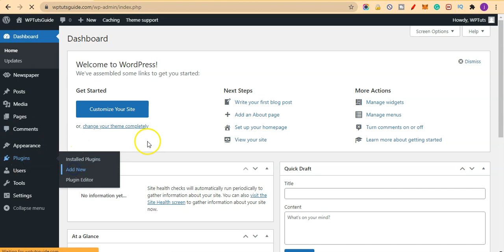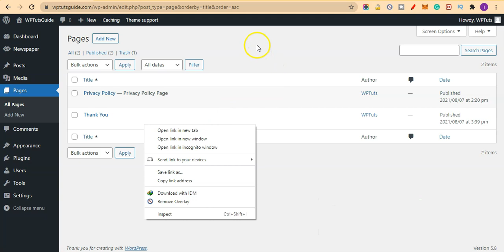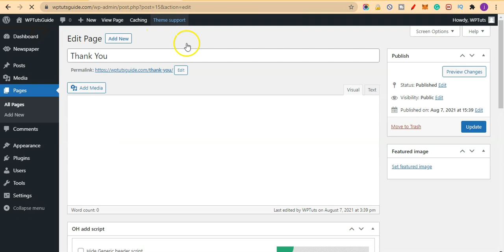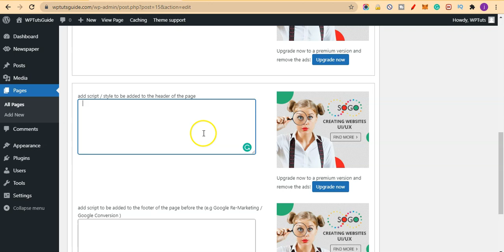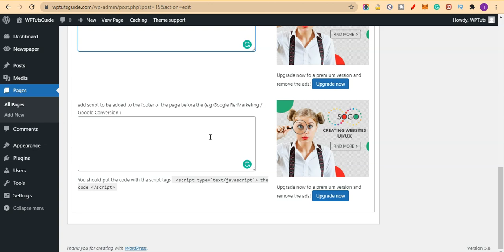✌️🏆How to Add Code/Script to Your Wordpress Site Header or Footer on a Specific Page In 2021 Video🤩🔥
This video tutorial is to help you as a Wordpress Beginner on how to Add Script to Individual Pages Header Footer in wordpress  | ✅Wordpress Blogging Tips For Beginners✅

Hey guys! Today I’m going to show you how to add Script to Individual Pages Header Footer in wordpress.

If you are interested to learn about Add Script to Individual Pages Header Footer in wordpress,

The video is all about Add Script to Individual Pages Header Footer in wordpress valuable information but also try to cover the following subject:
-how to add header and footer in wordpress
-insert headers and footers wordpress
-wordpress header and footer plugin

 Something I discovered when I was researching info on Add Script to Individual Pages Header Footer in wordpress was the absence of appropriate info.
Add Script to Individual Pages Header Footer in wordpress however is an subject that I know something about. This video therefore should matter and of interest to you.
If you want to learn more regarding how to add header and footer in wordpress I recommend you to look into our other video clips
If you were looking for more information about how to add header and footer in wordpress or insert headers and footers wordpress did this video aid?
 Maybe you want to comment listed below and let me understand what else I can assist you with or information on Add Script to Individual Pages Header Footer in Wordpress.